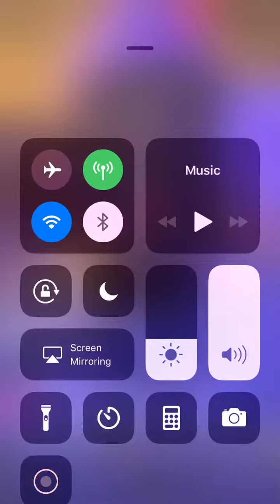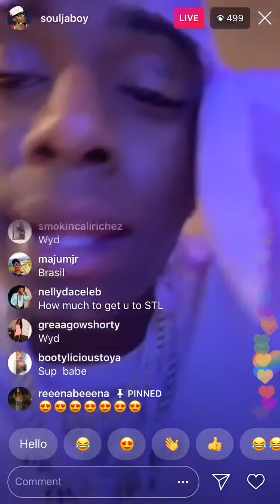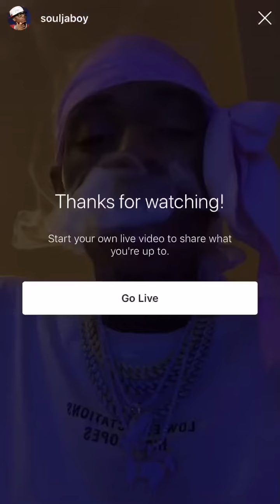Soulja Boy Playing New Music